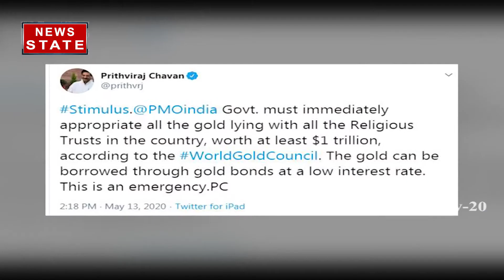अपने बयान पर पृथ्वीराज चव्हान ने दी सफाई, देखें रिपोर्ट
कांग्रेस नेता पृथ्वीराज चौहान ने अपने ट्वीट को लेकर सफाई दी है. उनका कहना है कि मेरे बयान को राजनीतिक रूप देने की कोशिश की जा रही है.

News State Apps डाउनलोड करें:
Download Android and iOS Apps for more updates: